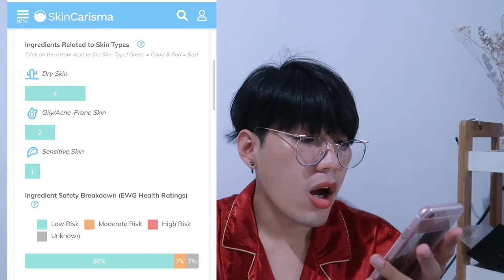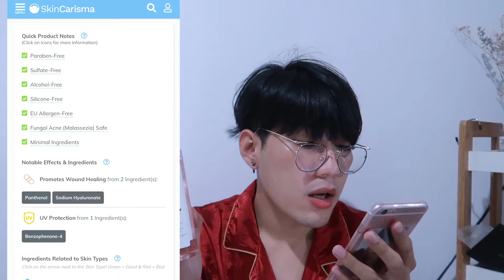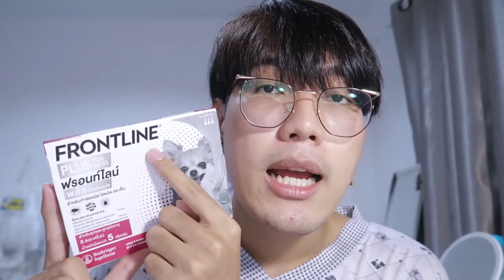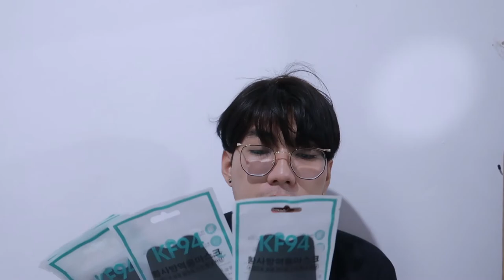แกะพัสดุ ep 3 ♥ เสื้อผ้า, สกินแคร์, คสอ และพรีของเกาหลี | nusyeon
แกะพัสดุ กันครับบ สั่งมาจากทั้ง Shopee Lazada และพรีออเดอร์ของเกาหลี มาด้วยย มีอะไรบ้างนั้นมาดู